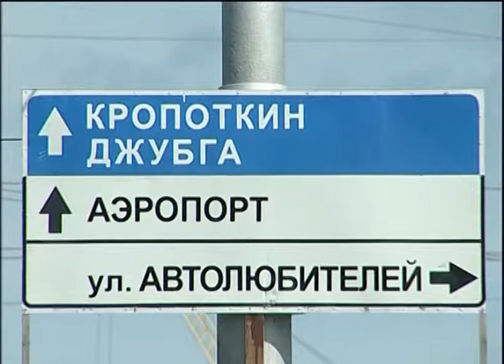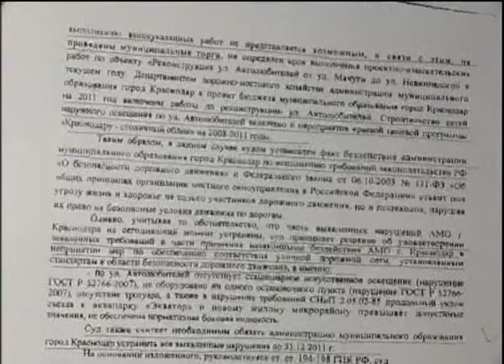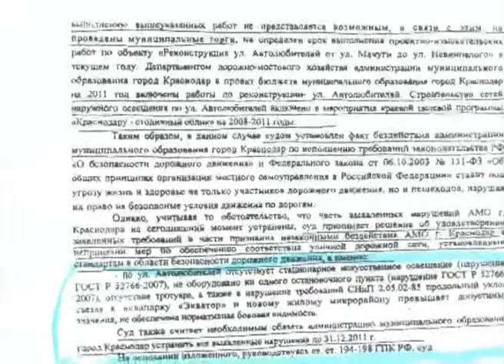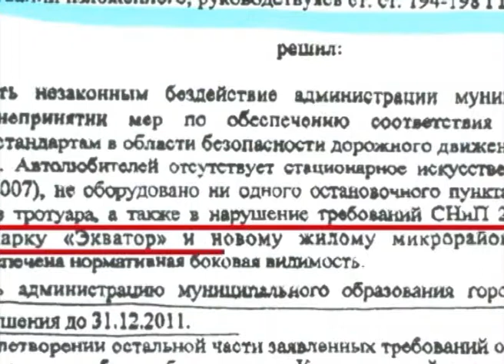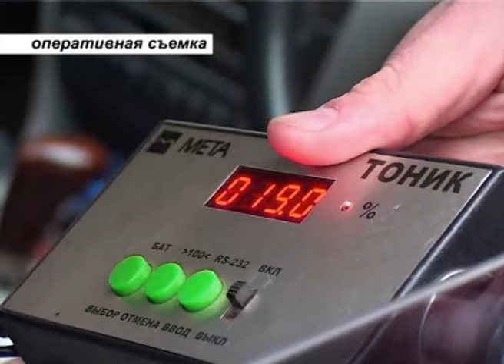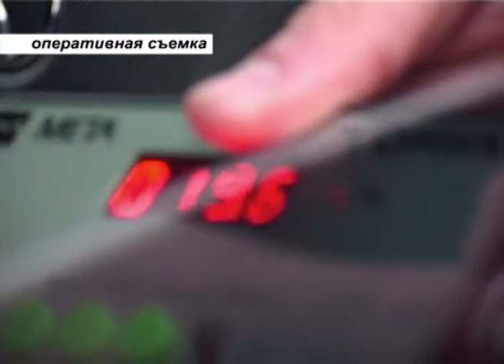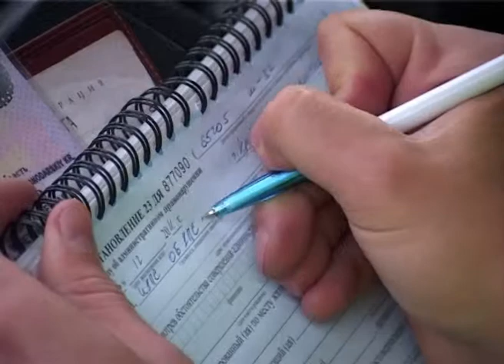Программа "Перекресток" - темы: ул. Автолюбителей и рейд по тонировке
Программа "Перекресток" отабражала работу сотрудников ГИБДД КК.
Программа выходила на канале "Кубань 24"
программа "перекресток,дпс: дорога. перекресток. судьба,перекресток,программа,гибдд,дпс,полиция,проверка документов гибдд,дтп,аварии и дтп,рейды